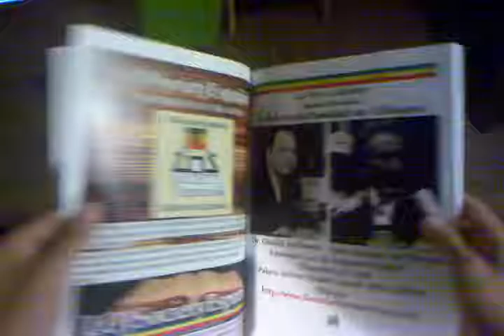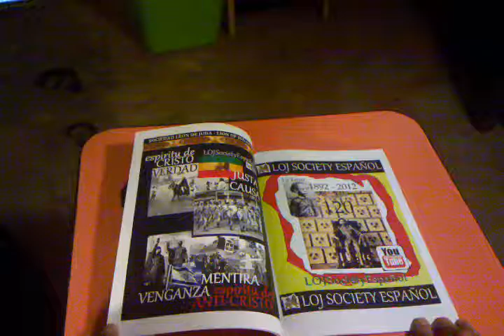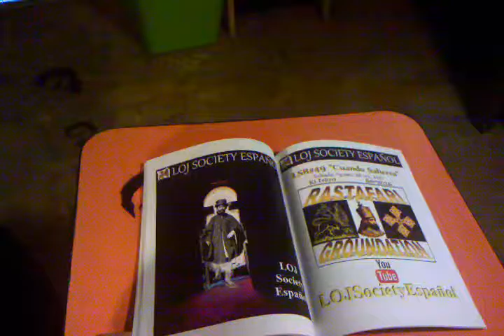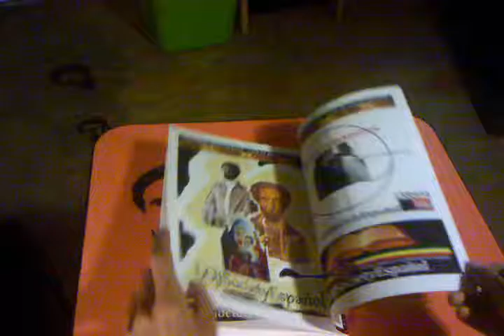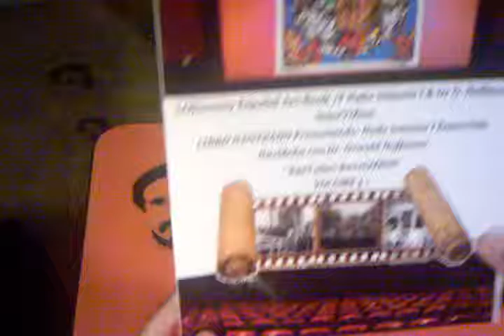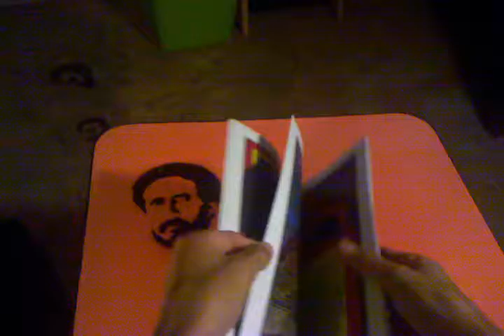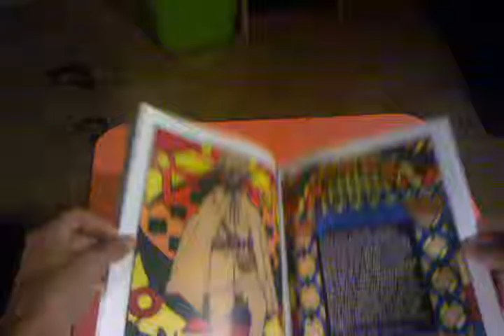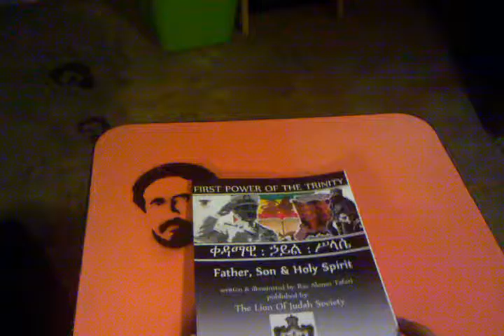Libros LOJSociety ESPANOL-Padre Hijo y Espiritu Santo/He Aqui;Todo Ojo"I" le Vera!Haile Selassie I